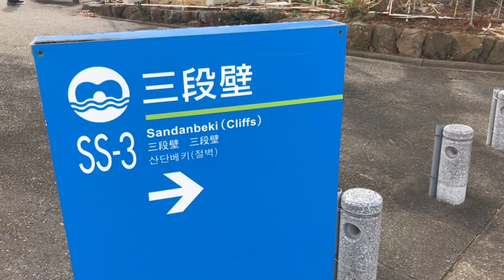三段壁 和歌山白浜 Sandanbeki Cave Wakayama Japan